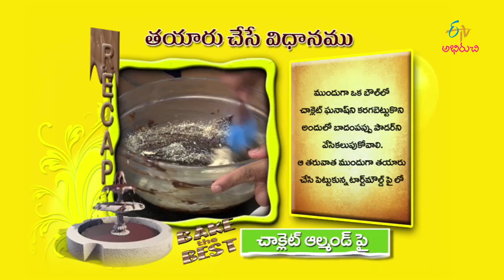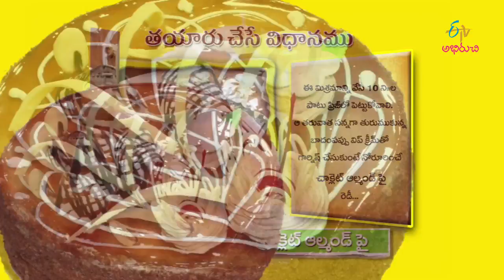Almond chocolate pie| Bake the Best | 3rd May 2017 | Full Episode | ETV Abhiruchi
Bakery at your door steps